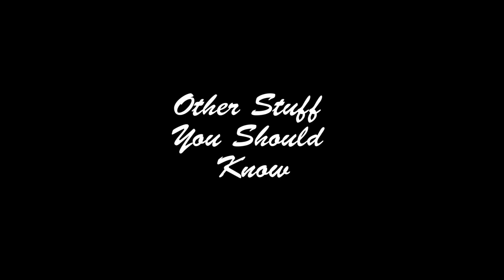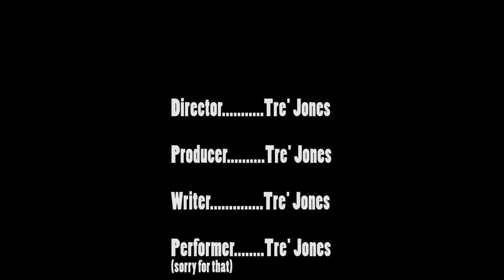Intro To Broadcasting Final Project - Life with Tre' Jones - Pilot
For our final project in the Intro to Broadcasting class I took in the Fall 2016 Term at the University of Texas at Arlington, we were given the option of either creating a 24-hour TV schedule for our own TV channel or creating our own new program with a video of the pilot. Since I'm an aspiring broadcast writer, I decided I should take the latter option. I've been a big fan of the Daily Show since 2004 and would love to work on a show like that someday, so I decided to do my own take on that type of news satire show, but directed more directed towards my fellow college students. This video is the end result! If anyone besides myself and Professor Aiken actually watches this, please...be gentle. I'm an aspiring writer, not a performer.

Now, to try to avoid someone coming after me over copyright for what's purely a class project, here's some acknowledgements:
- The video footage of Ted Cruz, Bernie Sanders, Chris Matthews, Maria Teresa Kumar, and Joy Reid I used is from MSNBC.